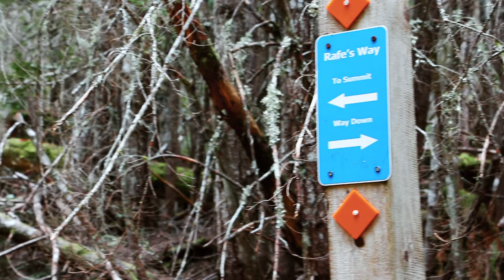Silent Overnight Backpacking Trek up a 3200ft Summit | Mt. Benson 4K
About the video:
This was a hike i have been planning for awhile. Mt. Benson is a 3200ft mountain on vancouver island which takes around 3 hours to climb on a steep incline. I hiked up and camped out overnight, i hope you like the vid! next is even bigger mountains!

Filmed with : Canon Rebel T7